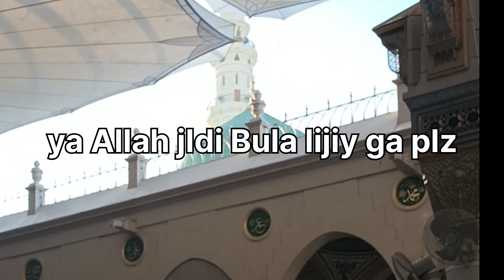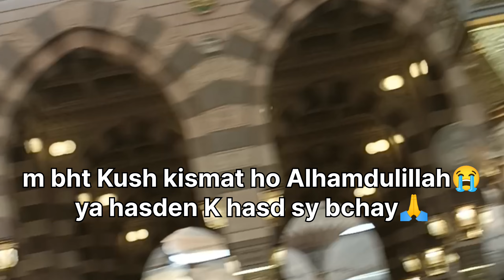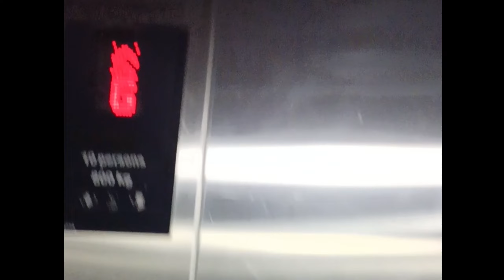Masjid nabvi m Suba K haseen treen mnazir || Roza Rasul (صلی اللہ علیہ وسلم ) || Alhamdulillah 🙏😭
Masjid nabvi m Suba K hasden treen mnazir || Roza Rasul  (صلی اللہ علیہ وسلم ) || Alhamdulillah 🙏😭

 zindgi ki beautiful morning in masjid nabvi|bcho ko room m chor kr tahjid r Fajar ki nmaz prhny gai
Allah qabool frmay ameen 😭
welcome to my channal
 madiny ka safr| Alhamdulillah 🙏|Pakistani mom in saudiaArabia with 5 kids MashaAllah Alhamdulillah

shukr Alhamdulillah
umry ka safr
saudia m rhty hoy hmari Kush kismati

#5 kids MashaAllah Alhamdulillah 🙏

ya Allah g hmy phir bulana 😭🙏| alwdai twaf | bcho ko room m chor kr hm gy|Pakistani mom in saudia
# 5 kids MashaAllah
Saudi life
 Alhamdulillah Umra mukaml ada kr lia🙏 | MashaAllah Umra performed with kids& newborn baby
riyadh to Makkah, 🕋
 room in taif |stay taif for umrah 🕋 | احرام باندھا||نوافل ادا کئے |Pakistani mom in saudiaArabia
#5 kids MashaAllah
Allah Pak lambi zindgi dy
Allah Pak apny hifzo iman m rakhy buri nzr sy bchay
Allah Pak hasden K hasd sy bchay r bht kushian hmy dekhna naseeb kry ameen

saudiarabia umray k liy tiarian#riyadh to Makkah
kia Kia ly kr Jana chahiy
how I mange with 5 kids
how I manage with out made with 5 kids#groceryshopping clothes winter shopping

house wife roteen with 5 kids
lifestyle in saudia
Allahﷻ lmbi zingi dy buri nzr sy bchay meri family ko
arfanaveed irha naveed#arwa naveed#huzaifa
My name is Humaira
I'm married
my husband name Naveed
I'm house wife
I have 5 kids Alhamdulillah
3, lovely daughter's& 2 cute son's MashaAllah
Arfa Naveed 10 years
Irha Naveed 8 years
Arwa Naveed 5 years
Hamid Naveed 2.5 years
Huzaifa Naveed 5 month
I'm 28 year's old
I was 16 years when I married
I'm Pakistani
I'm living in saudia Arabia